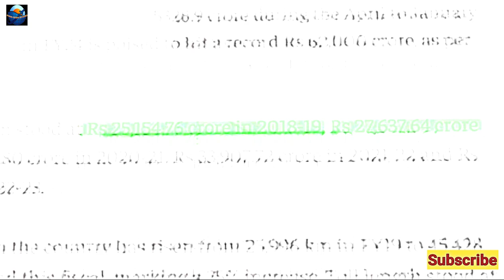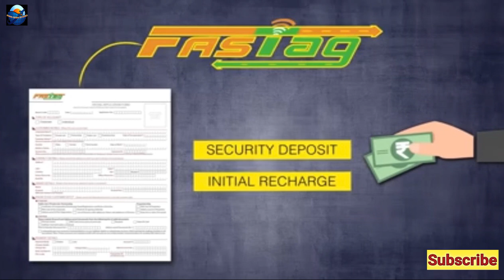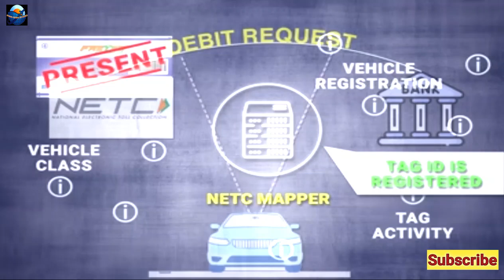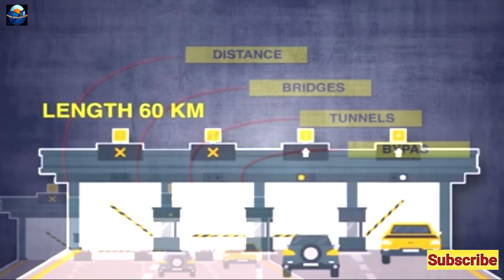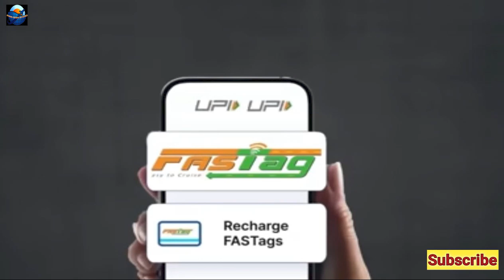End of Toll Plaza